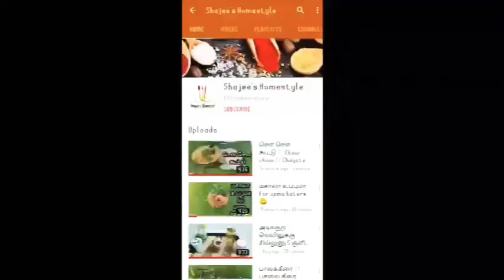கமகமனு அரிசி மாவு நெய் புட்டு // Rice flour ghee puttu